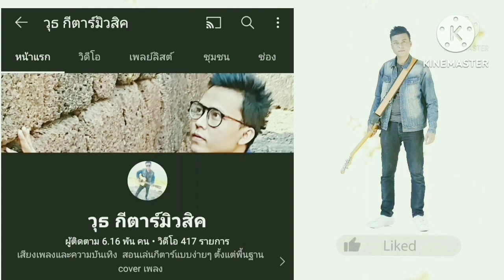ขอบใจจริงๆ - เบิร์ด -เสก (สอนเล่นกีตาร์ คอร์ดง่าย cover ตีคอร์ดง่ายๆ )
คอร์ดพร้อมเนื้อเพลงและวิธีตีคอร์ดง่ายๆสำหรับมือใหม่ ขอบคุณทุกการติดตามรับชมครับ

ลิงค์คอร์ดเพลง ขอบใจจริงๆ